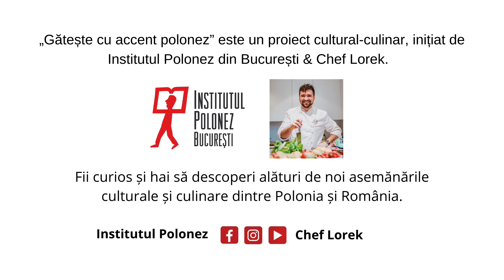Ciorbă cu castraveți murați la saramură // zupa ogórkowa - gătește cu accent polonez!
Ingredientele simple, disponibile pe parcursul întregului an, gustul intens și modul uşor de preparare sunt avantajele primului preparat polonez pe care Laurențiu „Lorek” Zediu, adică Chef Lorek, îl prezintă.

Dacă îţi place rețeta lui, alătură-te evenimentului pe Facebook și, în fiecare săptămână, până la sfârșitul lunii mai, vei cunoaşte şi alte rețete poloneze: